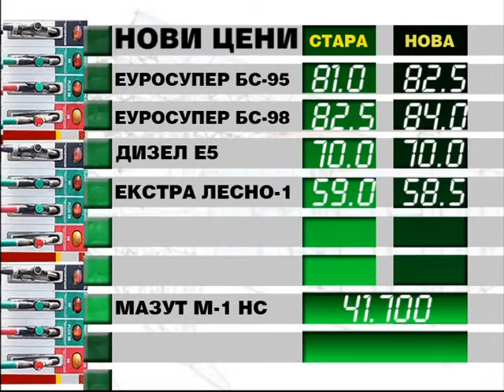Бензините од полноќ поскапуваат за 1,5 денар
Цената на дизелот останува иста.